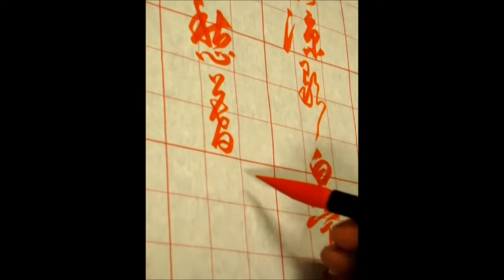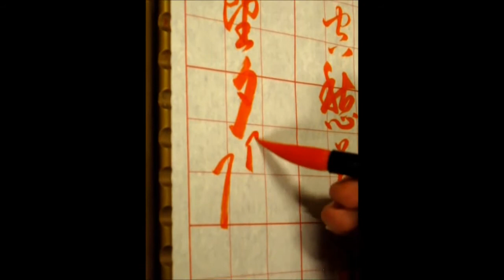子奚書藝_20140604_明.文徵明_新秋